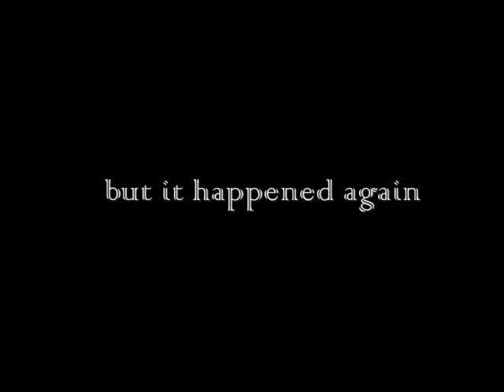Resident Evil - Degeneration (Trailer German)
Self made Resident Evil Degeneration Trailer ^^

German trailer!